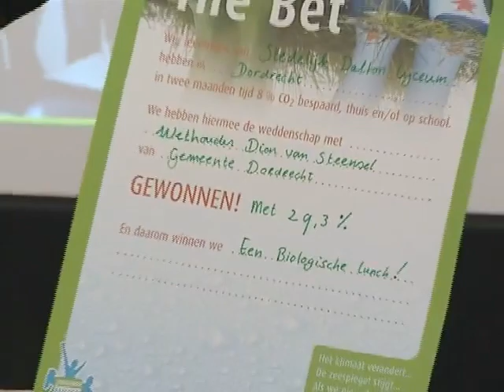jma@school - slot the bet in Dordrecht